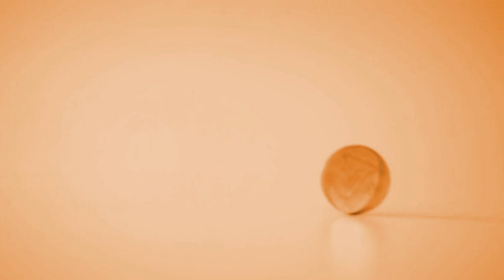Consumidor em Pauta - 24/04/2024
O Consumidor em Pauta aborda as dúvidas da sociedade sobre Direito do Consumidor, Direito da Família, Direito Trabalhista, Direito Comercial, Direito Imobiliário e Direito Previdenciário.